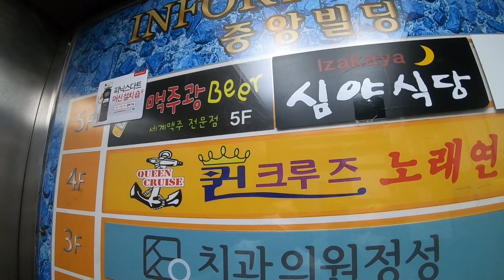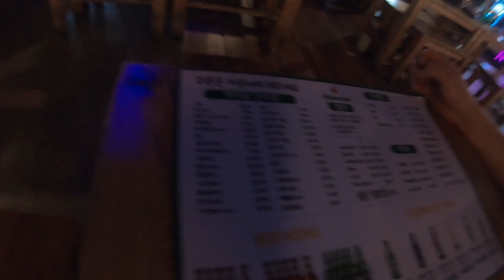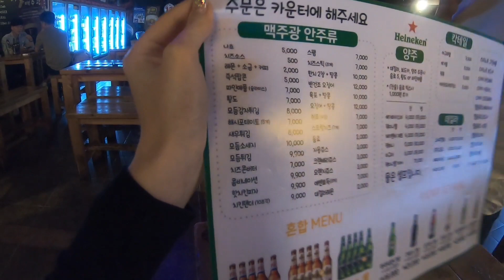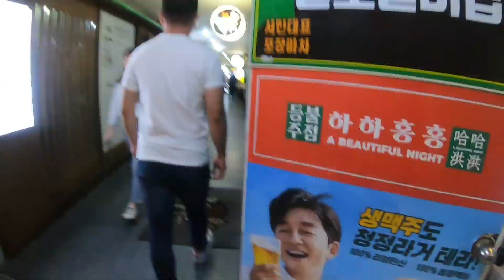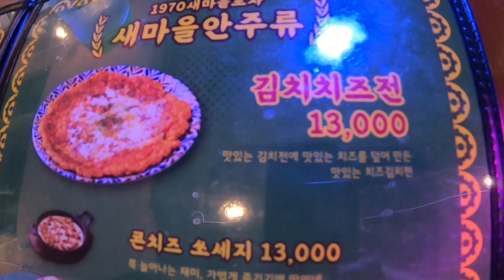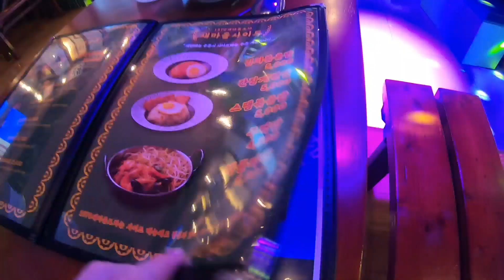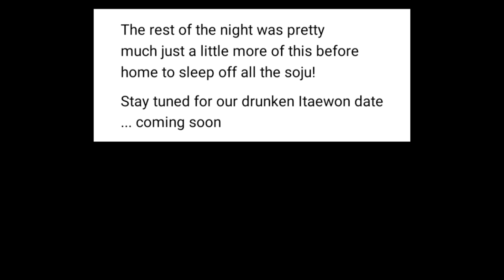Friday Night Date Vlog | [AMWF ] 국제커플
Hi I'm Hope,